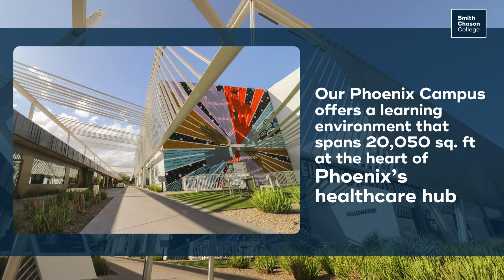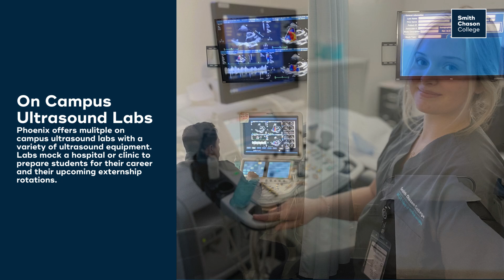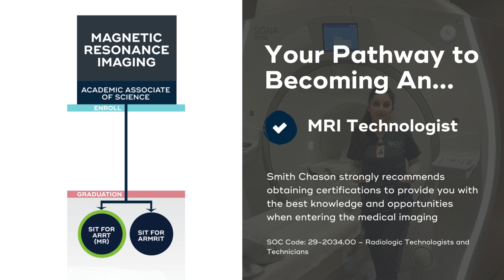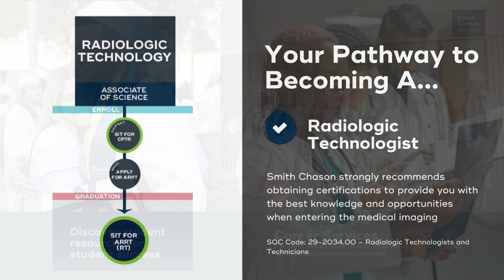Smith Chason College Phoenix Campus Virtual Tour Video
Immerse yourself in learning at our modern Smith Chason College Phoenix campus, nestled within the Bioscience Healthcare District of Phoenix, AZ. It offers facilities fit for students, faculty, and staff alike, with ultrasound labs that mock labs in hospitals and imaging clinics. Our campus offers an excellent learning environment at the heart of Phoenix's healthcare hub.